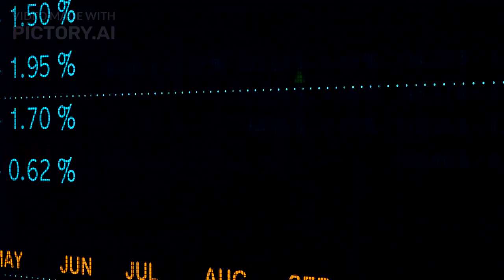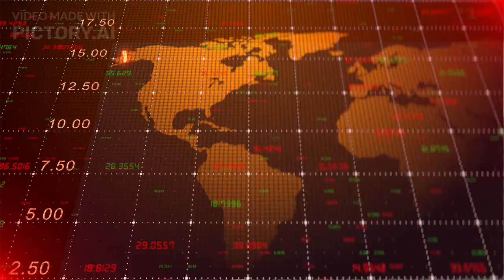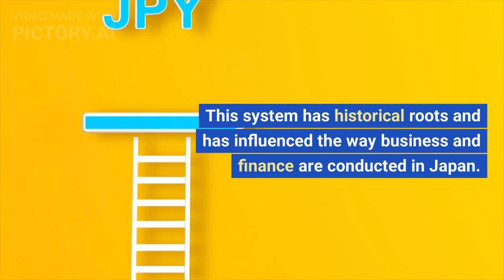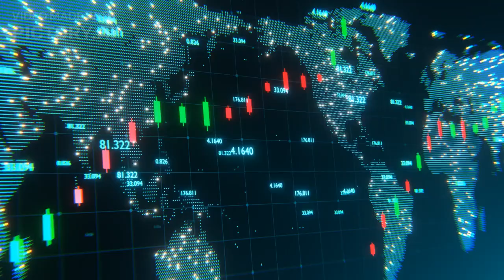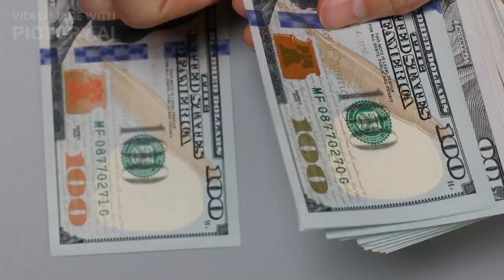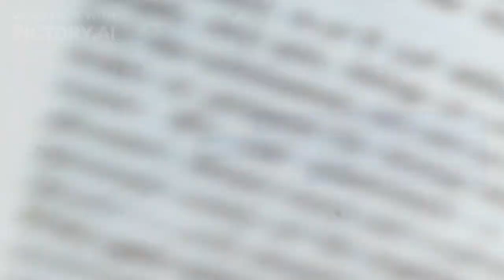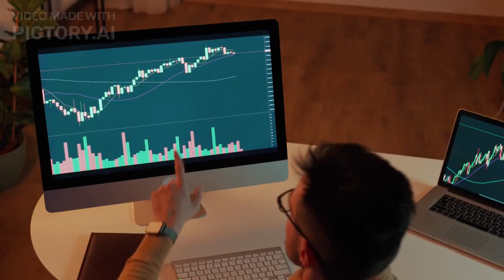How Japanese housewives outsmarted global (insurance)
In the quite dance of trade, we gently guide the market to reveal it's most precious stories. Welcome to the History "Whisperer". Where every whisper blossom into fascinating story.